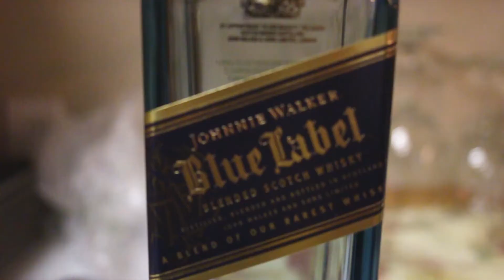My family at Thanksgiving 2015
Once a year a bunch of silly people get together and eat and drink and eat some more and drink some more.